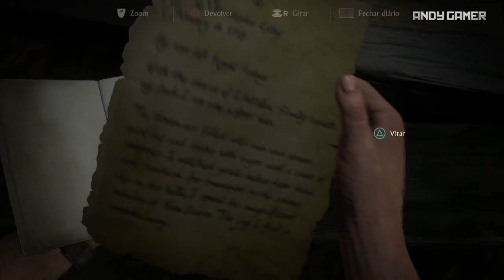Uncharted 4 A Thief's End Parte 20 - SEM SAÍDA ( Detonado/Walkthrough )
Jogando Uncharted 4 , jogo exclusivo para PS4 , Dublado e legendado em PT BR.